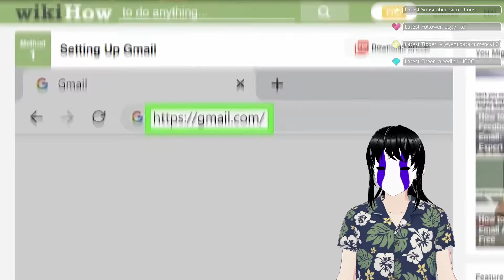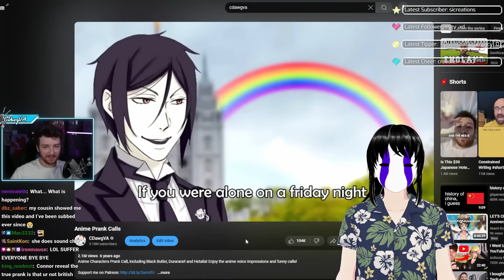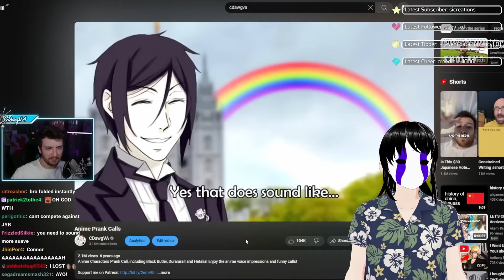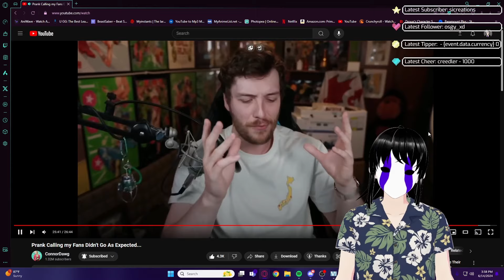Masked vtuber Reacts to cdawgva